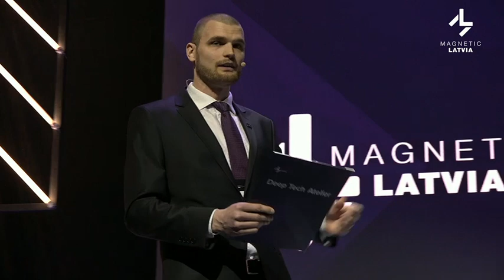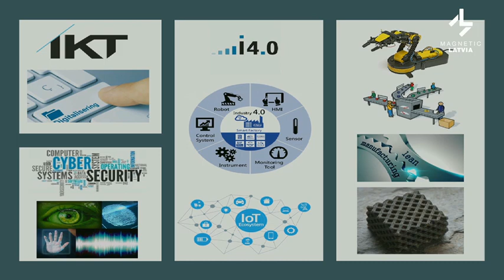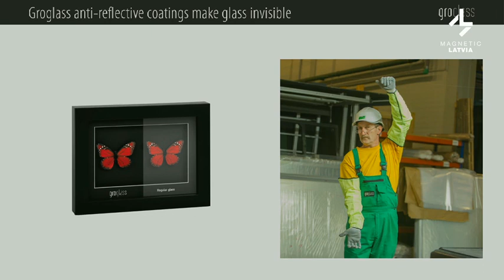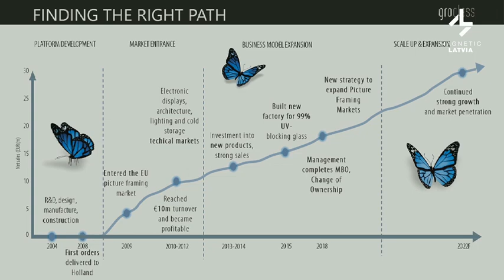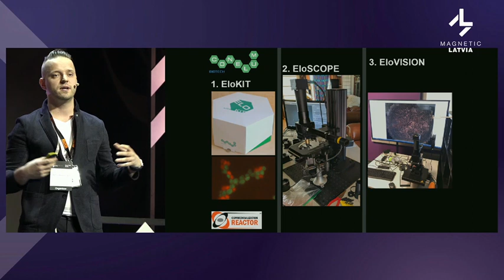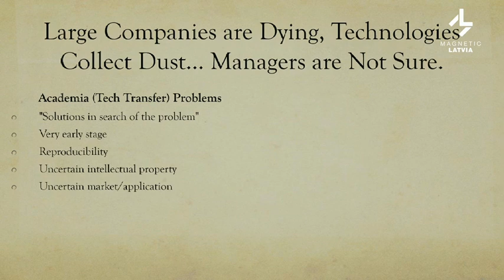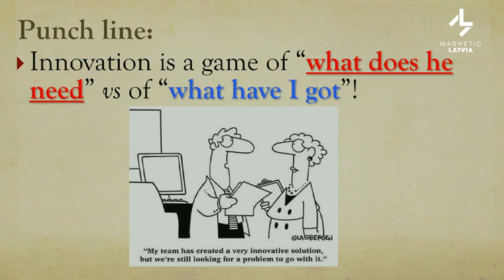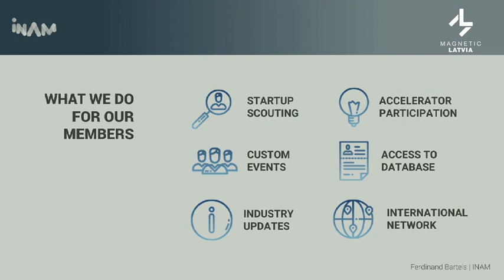Lab to market: Finding the right path | Deep Tech Atelier 2019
Panel discussion: Lab to market: Finding the right path
Reinis Lasmanis- Investment and Development Agency of Latvia,  Head of Science Commercialization Division

Ådne Midtlin - Total Innovation, Manager

Sasha Kelberg - Groglass, Founder and CEO

Anton Adamovitch - Conelum, Founder and CEO

Dr. Eugene Buff - Primary Care Innovation Consulting, Founder and President

Ferdinand Bartels - INAM, Chairman of the Board

The Deep Tech Atelier is a technology conference and a practical workshop dedicated to deep-tech start-up creation and further development. This conference is not only a place for discussion for all interested parties – entrepreneurs, scientists and technology developers,  industry representatives, investors, government and public organizations. This is a practical, hands-on workshop type forum with tangible outcomes – creation of entrepreneurial science based start-ups based on the Commercialization Reactor’s platform.